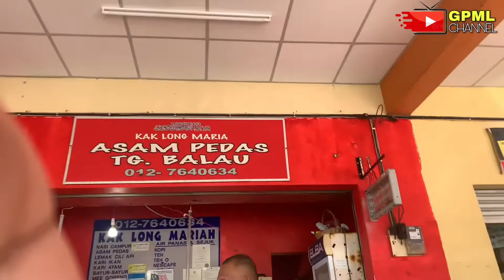RIDE KE TG SEDELI KECIL & TG BALAU 14 AUGUST 2022